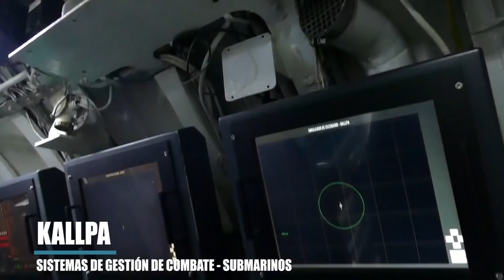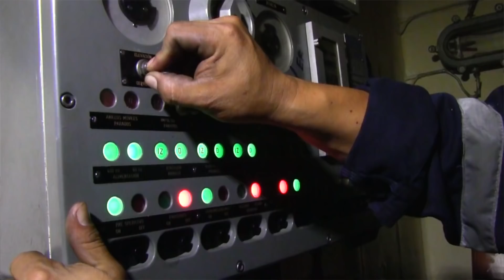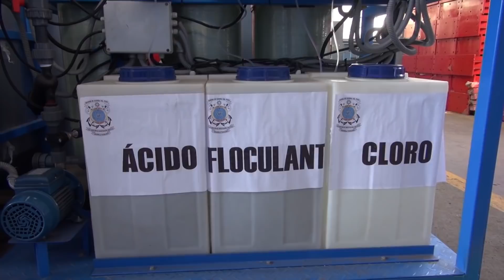Hecho en Perú. Proyectos Varayoc. Kallpa. Khuska. Qhawax. Ascolta.Huaina Sepa. Tiburón. Icarus Vtol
SITDEF 2019 Hecho en Perú.Proyectos Varayoc. Kallpa. Khuska. Qhawax. Ascolta.Huaina Sepa. Tiburón Icarus Vtol. el Potabilizador.  y el Modulo Navalito. Marina de Guerra del Perú